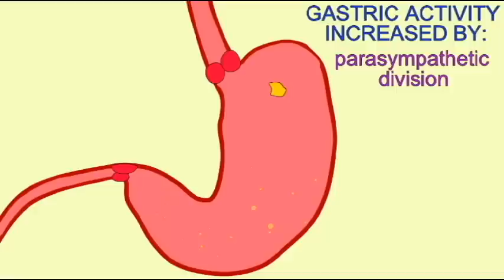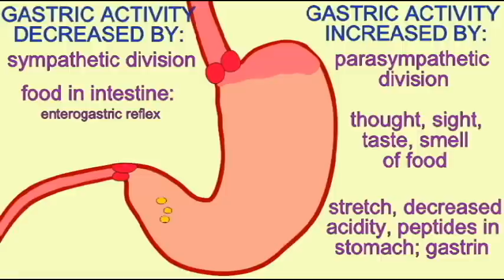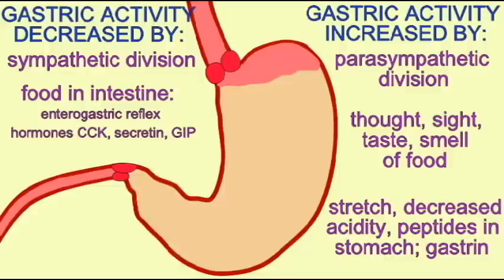AP2 3: CONTROL OF THE STOMACH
CONTROL OF THE STOMACH